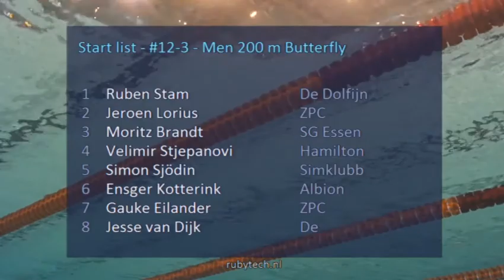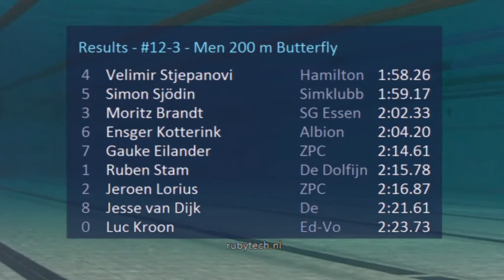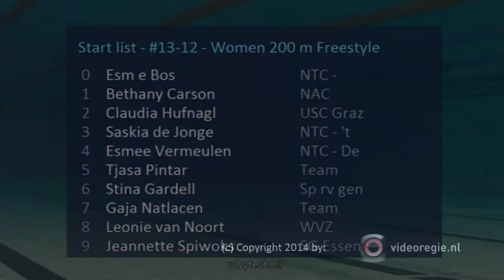#12-3 - Men 200 m Butterfly - Eindhoven Swim Cup 2015 | Zwemmen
Eindhoven Swim Cup 2015 - #12-3 - Men 200 m Butterfly